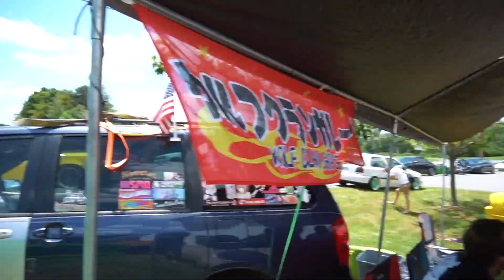Vlog | S2 E41 | Dyno Day Was Our Most Successful Event!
We recap our Dyno Day event and show you everything that was going on!